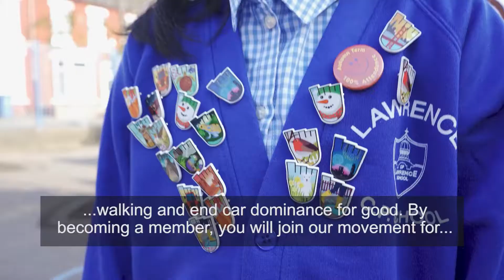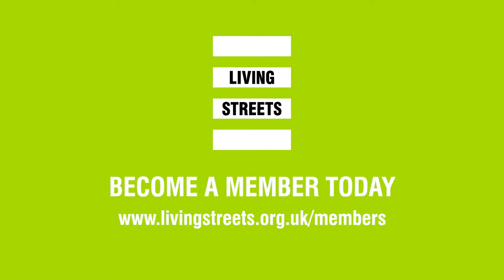Christmas Appeal 2020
It's been an extraordinary year. We've learned so much about our streets and the power of walking.Person walking

Next step is to put that into action - and to do that we need you.

Support our 2020 Christmas Appeal: become a Living Streets Member https